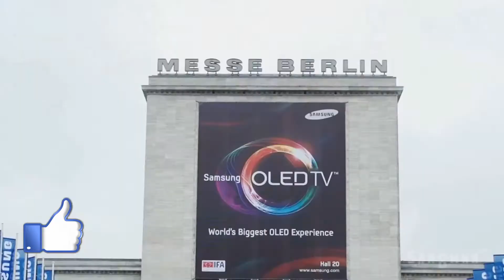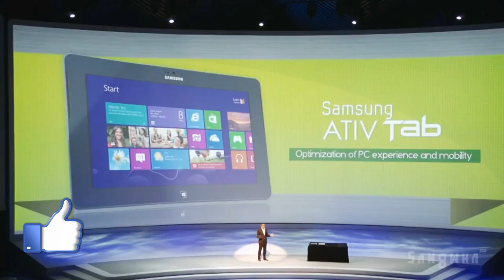Samsung Unpacked 2012 IFA 2012